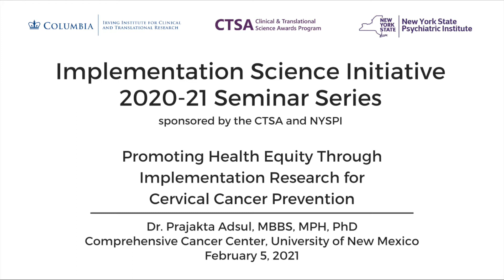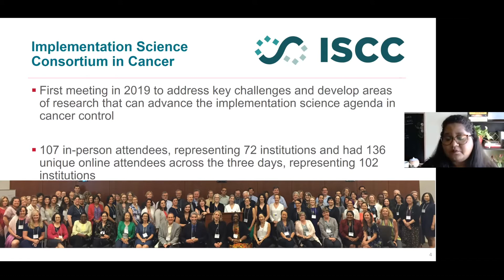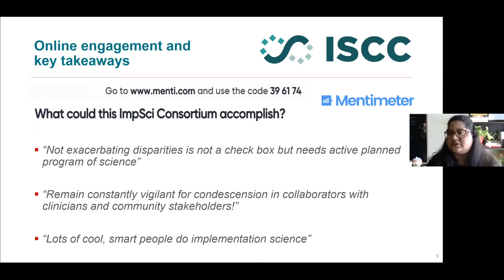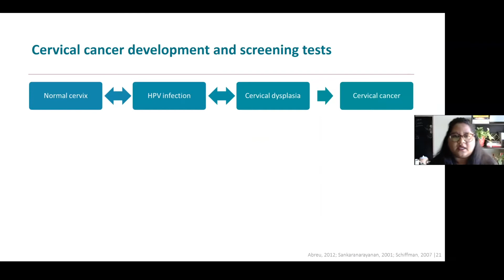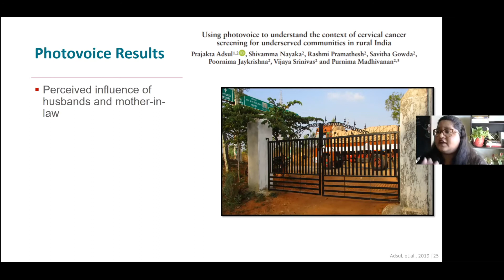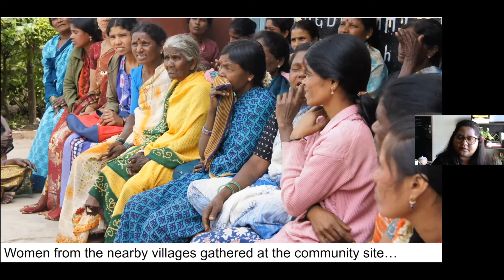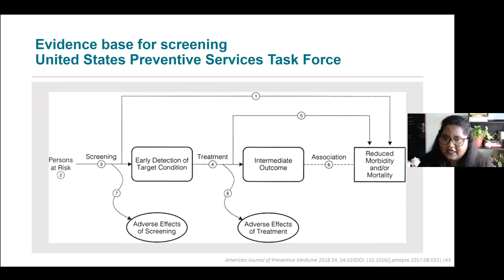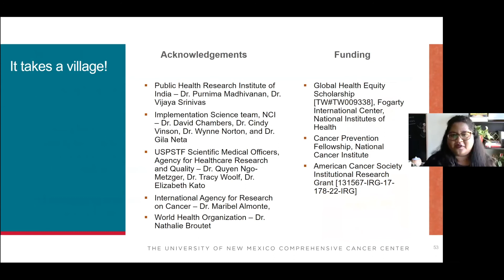Promoting Health Equity through Implementation Research for Cervical Cancer Prevention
Title: Promoting Health Equity through Implementation Research for Cervical Cancer Prevention
2/5/2021

Speaker: Prajakta Adsul, MBBS, MPH, PhD

Implementation Science Seminar Series